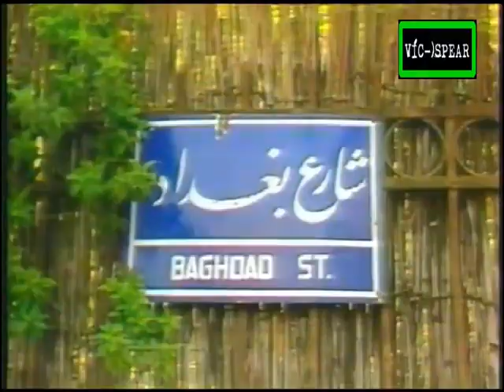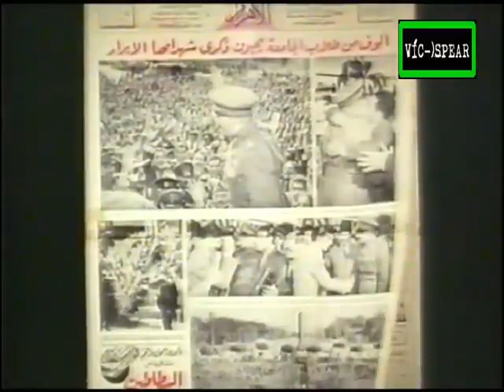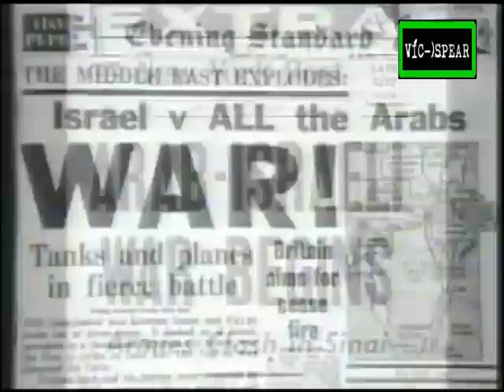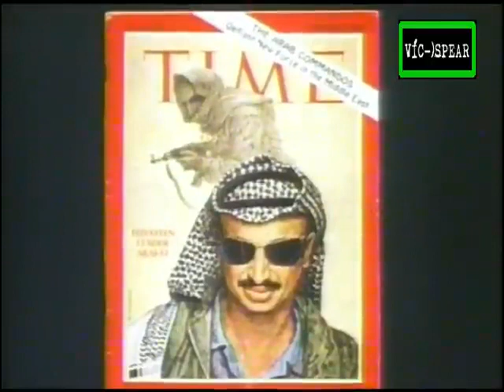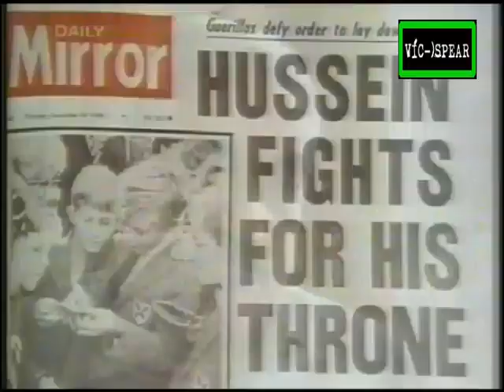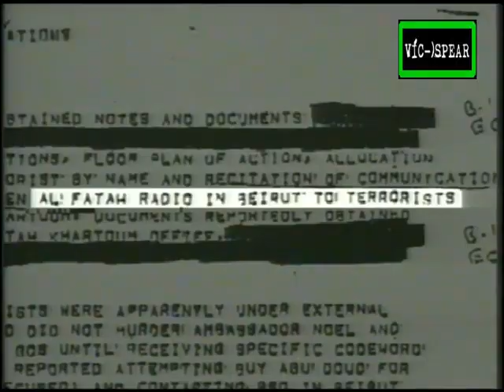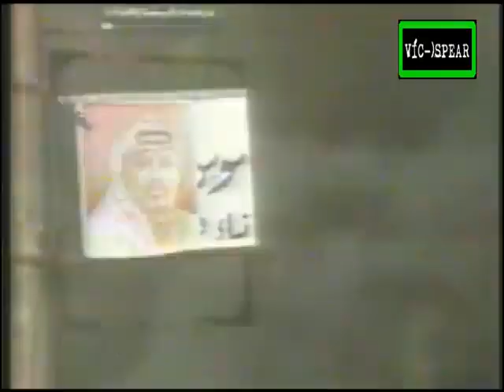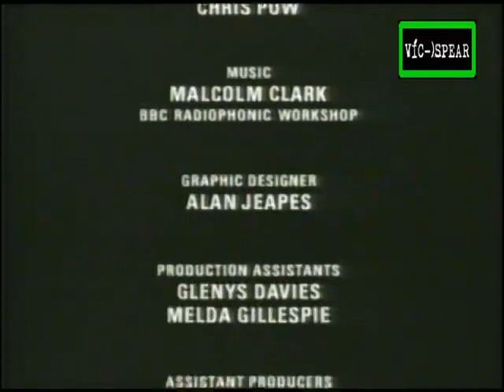Arafat, Más allá del Mito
La vida de Yasser Arafat, líder de la OLP, desde sus días de infancia en las calles de El Cairo, hasta su vida como un rico ingeniero en Kuwait; a través de los controvertidos años del terrorismo internacional, que culminaron en sus intentos de ser reconocido como un estadista mundial en el exilio.

Familiares, amigos, políticos y enemigos hablan con franqueza sobre Arafat por primera vez, incluido el rey Hussein de Jordania, Abu Lyad, el presunto líder de Septiembre Negro, Yehoshafat Harkabi, el ex jefe de la inteligencia militar israelí y Paul L. Bremer, ex jefe de la lucha antiterrorista estadounidense.‎